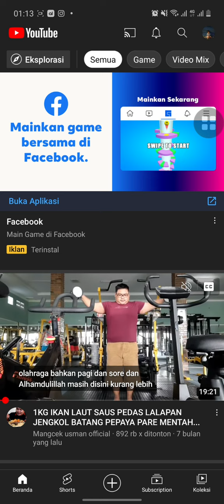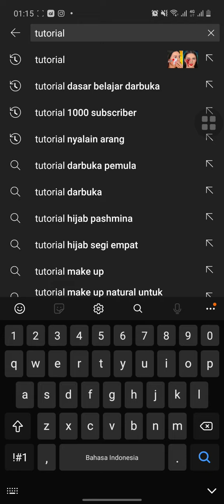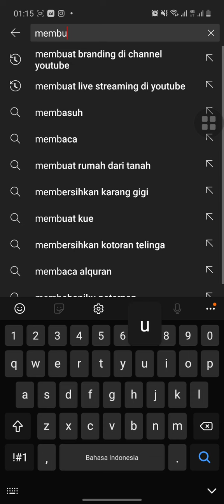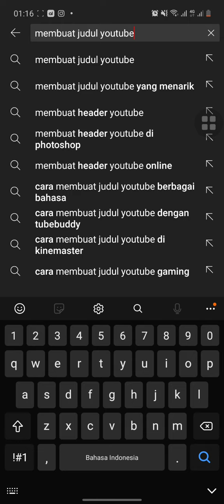MEMBUAT JUDUL YOUTUBE YANG MENARIK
kali ini saya akan membuat tutorial cara MEMBUAT JUDUL YOUTUBE YANG MENARIK

alat rekam video :
hp samsung 51A

biasakan tonton video sampai selesai agar tidak gagal paham...

jika ada pertanyaan silahkan tanyakan di kolom komentar...

salam YORKEN TV